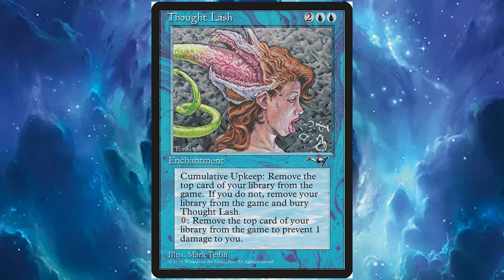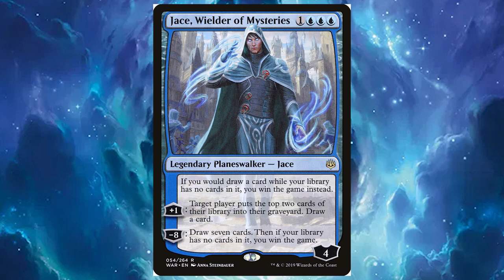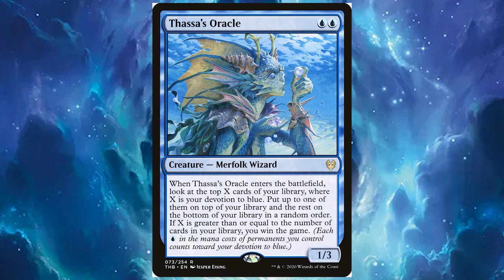Blacky erklärt: Thought Lash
Der liebe DR Alzheimer hat mich gefragt ob es Decks um die Karte Thought Lash gibt im Legacy und warum man diese Karte spielen wollen sollte.
"Damals haben wir uns geärgert wenn sie in einem Booster war", heute würde man sich freuen, warum ist das?